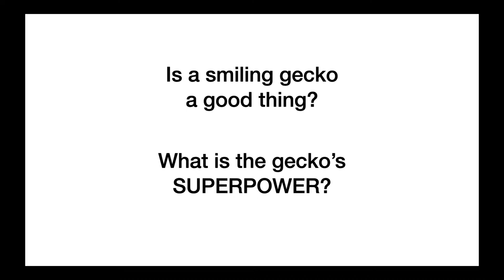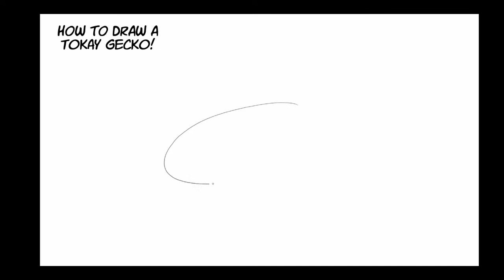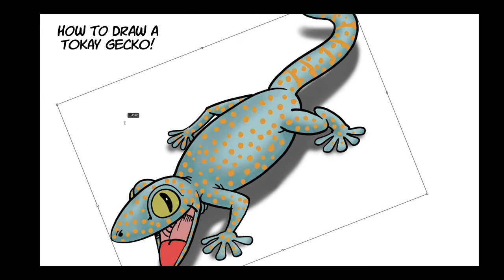Draw It & Know It | How to Draw a Gecko | Reasons for Hope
Draw It and Know It! Today we learn how to draw the amazing tokay gecko! God designed this very beautiful lizard with abilities to survive in this fallen world and one ability is like a SUPERPOWER! Watch this video all the way to the end to find out what this gecko's SUPERPOWER is!